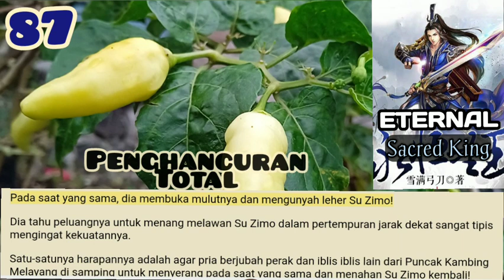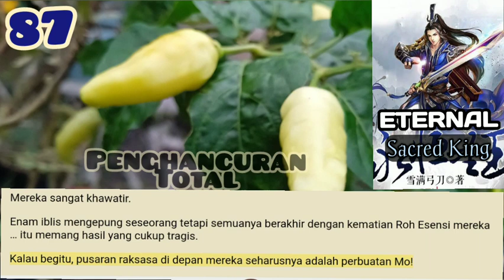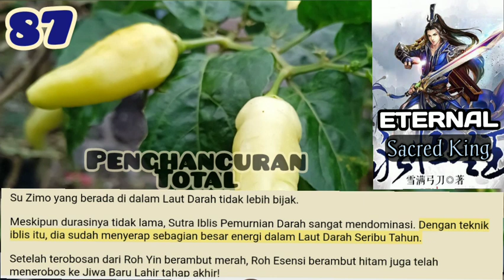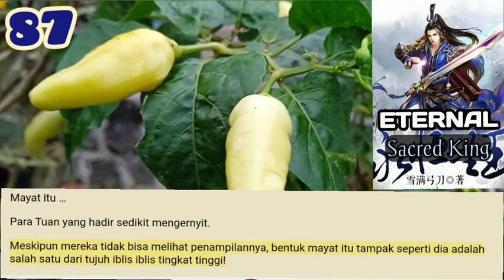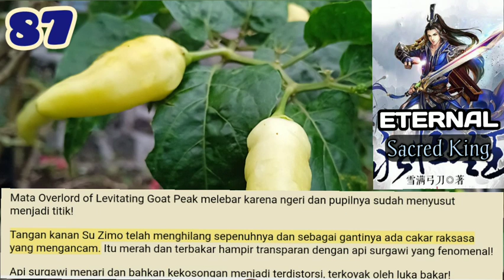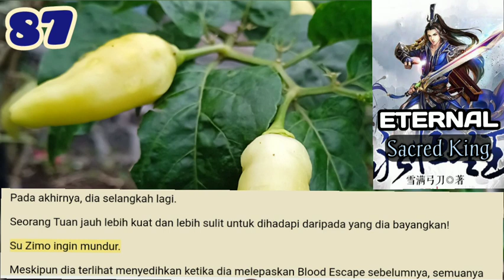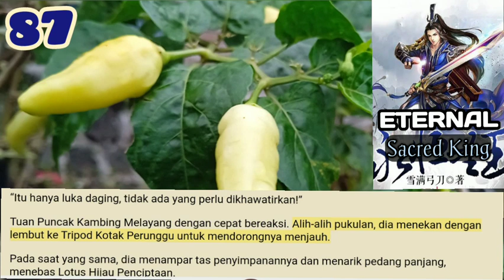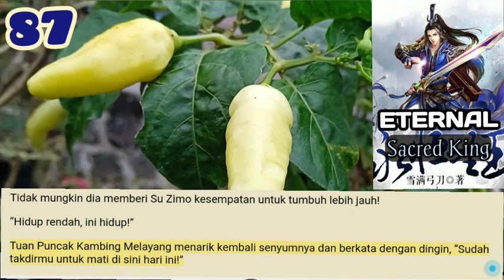Penghancuran Total, ESK 87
Keheningan mematikan menyelimuti sekitar Laut Darah!
Bahkan ketujuh Tuan memiliki ekspresi suram saat mereka berdiri di udara dan melihat ke Laut Darah; tidak ada dari mereka yang berani melakukan sesuatu yang sembrono.

storian gallery